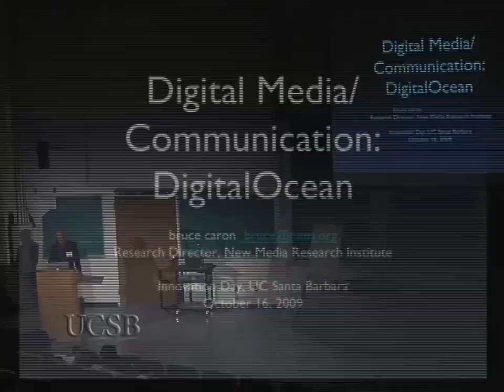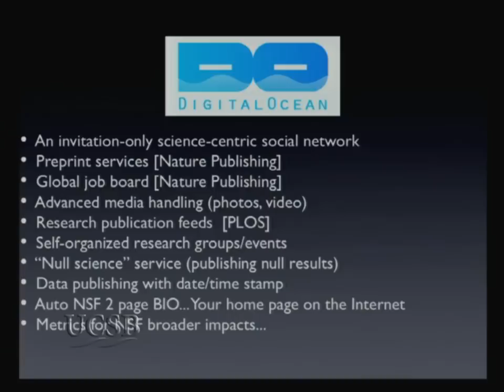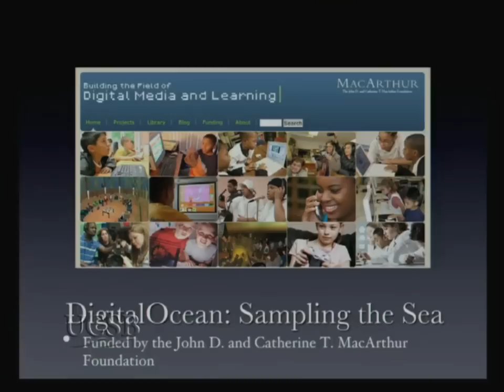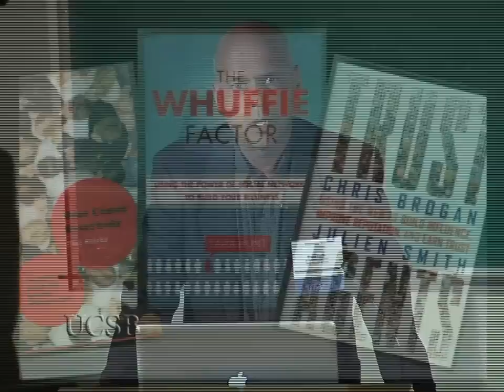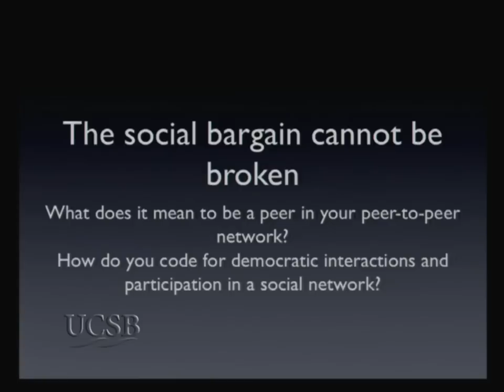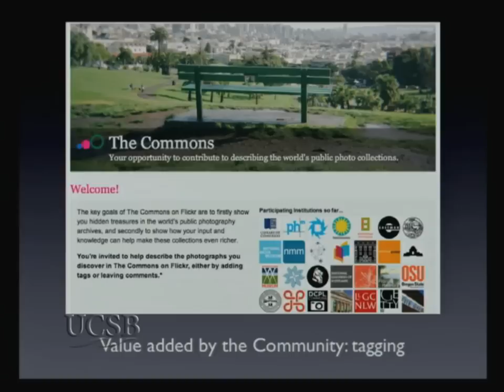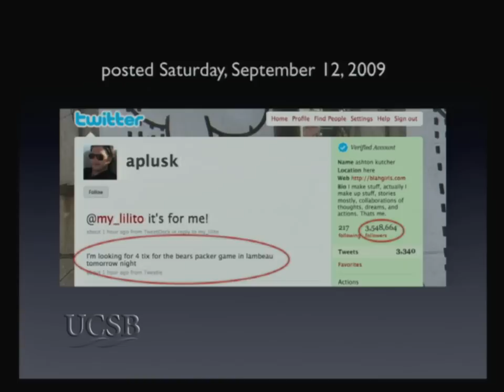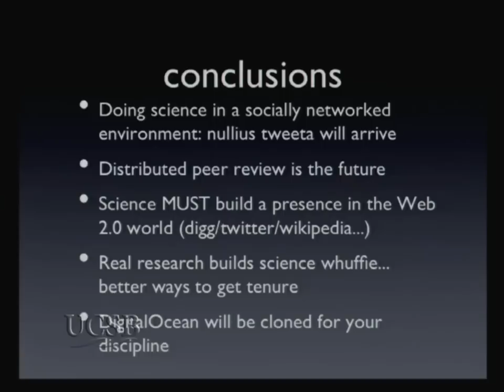Technology Management Program UCSB: Digital Media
Bruce Caron, the founder and current executive director of the New Media Studio and the New Media Research Institute in Santa Barbara, was trained as a social anthropologist and an urban cultural geographer. He is skilled in a variety of multimedia authoring tools, and completed the first multimedia dissertation at UC Santa Barbara. Through the New Media Studio, he is realizing the goal of bringing new tools and skills to the public to help democratize the technological advantages of the digital revolution.  Series: Technology Management Program [9/2010] [Business] [Show ID: 18586]